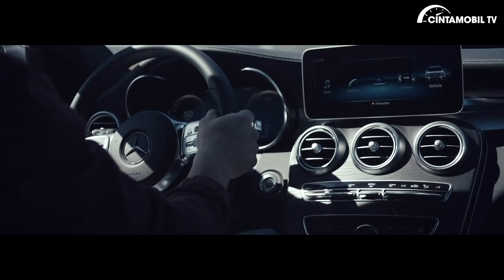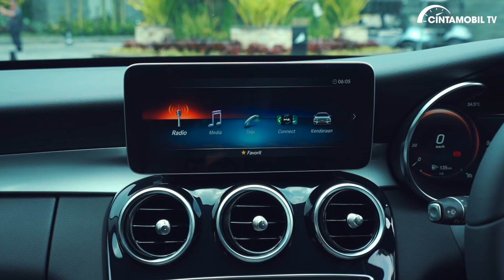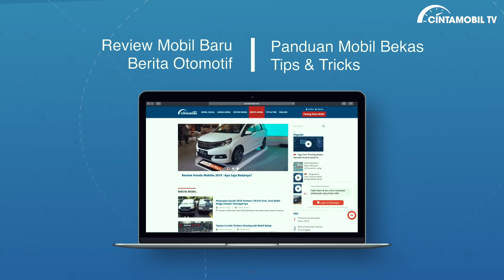Mercedes-Benz C180 Avantgarde 2020 Indonesia | Varian Paling Murah Hadir Kembali | CintamobilTV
Mercedes-Benz Indonesia kembali menghadirkan varian C180 di keluarga C-Class W205. Dengan hadirnya C180 termurah, pecinta C-Class di Indonesia bisa mendapatkan banyak pilihan mulai dari varian termurah, menengah dan juga termahal.

Bicara harga, Mercedes-Benz dibanderol Rp 759 juta (off the road). Dengan harga tersebut, Hal menarik apa yang ditawarkan C-Class termurah?
Spesifikasi Mercedes-Benz C180 Avantgarde 2020

Mesin: 1.497 cc 4-silinder turbo
Tenaga: 156 hp/5.300 rpm
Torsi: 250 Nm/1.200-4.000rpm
Transmisi: RWD/otomatis 9-percepatan
Dimensi PxLxT: 4.686x1.810x1.442 mm
Wheelbase: 2.840 mm
Ukuran ban: 225/50 R17
Harga: Rp 759 juta (off the road)